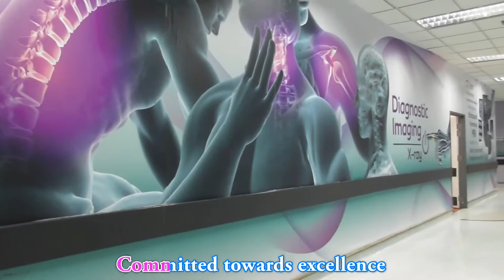KPJ Corporate Song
KPJ Corporate Song (KPJ Ampang Puteri version)

KPJ Ampang Puteri Specialist Hospital (KPJ APSH) is governed by KPJ Healthcare Berhad (KPJHB), the healthcare division of Johor Corporation, which currently owns and manages 25 hospitals in Malaysia and abroad. KPJ APSH is the first purposed built hospital in the Group.